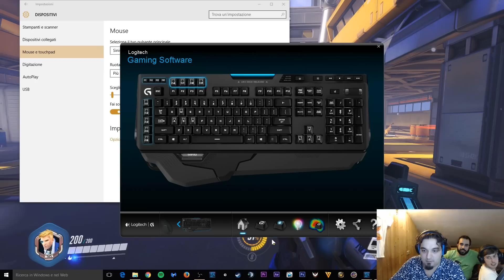#30 Overwatch: Migliora la tua Mira!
Scopri questi semplici trucchi per migliorare TANTO la tua mira e affrontare le ranked al meglio!

Vuoi farci una donazione? Clicca qua